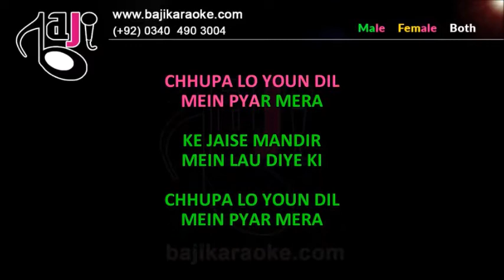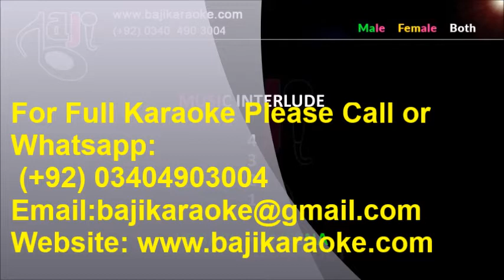Chhupa Lo Youn Dil Mein | Video Karaoke Lyrics | Lata & Hemant | by Baji Karaoke Indian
Karaoke Music – Chupa Lo Youn Dil Mein
Album \ Film – Mamta
Sung By – Hemant Kumar, Lata
Karaoke Duration - 3:48